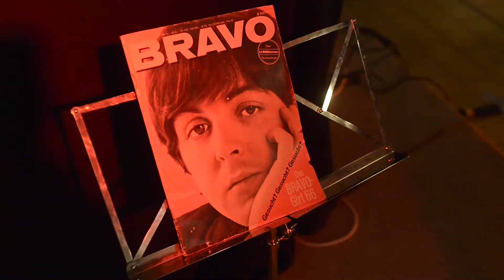Alldie Kunst: Fools on a Hill